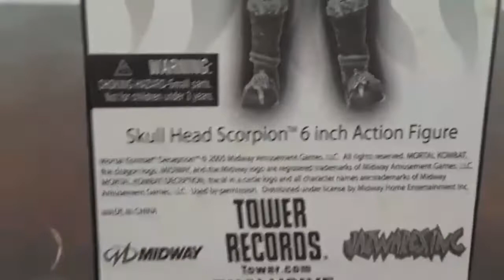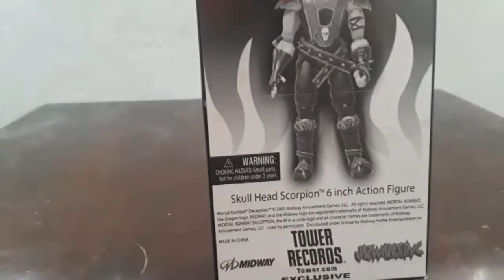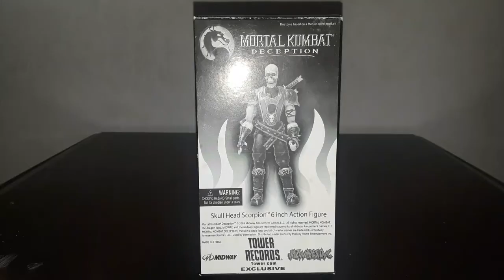Mortal Kombat Deception Skull Head Scorpion 6'Inch Figure Jazwares & Tower Records Exclusive Unbox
Skullhead Scorpion Tower Records Exclusive  from Mortal Kombat Deception made by Jazwares. This is the same exact figure from the single card packaging but with the skullhead variant. Its actually a reference of Scorpion's Klassic Fatality where he takes of his mask and burns the opponent in flames, the accesories that he comes with is a spear & two katana swords.